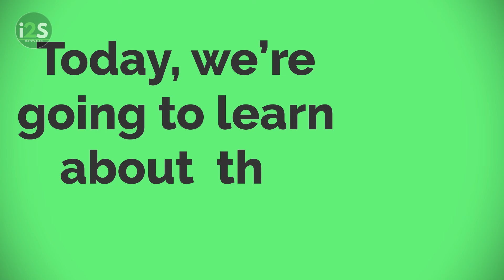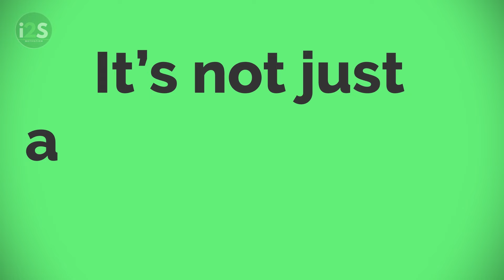He Loves YOU more Than anything ff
Love is a powerful feeling. However, there is no assurance that the person you fall for will love you back, which is why rejection hurts so deeply. Stop wondering if he's in love with you and know for sure with this list of 4 indicators that you've captured his heart.

i love you sign language
i love you hand sign
diy neon sign i love you
Signs He Enjoys Making Love To You
i love you more than anything in this whole world
15 micro signs a man will show when he really likes you.
relationships
signs a guy likes you
understanding men
Signs You’re A Real Eye-Catcher for Girls
signs he loves you,
relationships